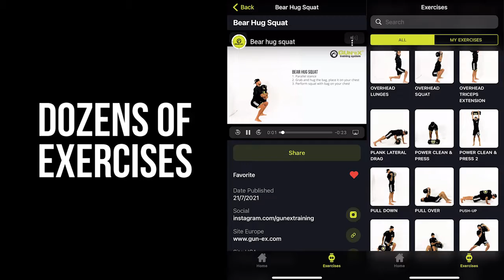Ultra Durable Power Bag Made in Europe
Made in Europe, from the best available materials, ultra durable for indoor and outdoor use.
1100g/m waterproof fabric, metal buckles, military webbing, and much more. Train with it, slam it, kick it, punch it. What ever you want.
This powerbag will withstand the hardest beating.
And by the way you can easily clean it and disinfect it with IPA.